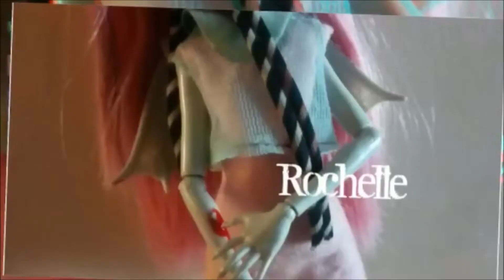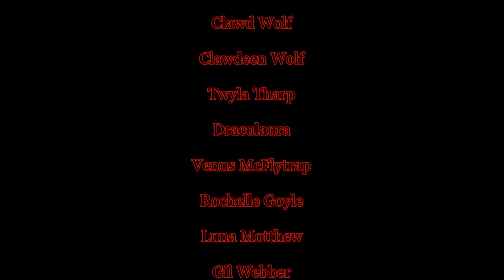La Fin Du Monde | Saison 2, Episode 16: Proches de la mort (Partie 2)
Alors que nos goules survivent dans ce monde dévasté par des zombies, ils tombent sur une grange étrange qui sera leur refuge.. Associés avec de nouveaux alliés, ils tentent de survivre coûte que coûte ..
C'est la fin de cette saison, la 3e ne tardera pas à démarrer !
N'hésitez pas à jeter un œil à ma Playlist de La Fin Du Monde, dans la synopsie se trouveront les épisodes de la 3e saison! :3
Alors, quel est votre personnage favoris?
Cet épisode vous a-t-il plu?
Que se passera-t-il lors de cette prochaine saison?
Bon visionnage :U !!